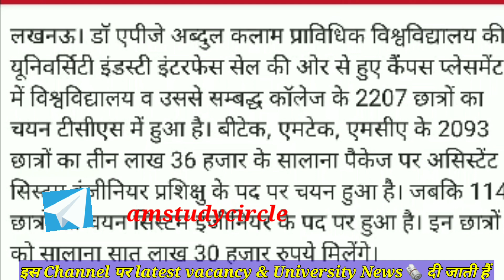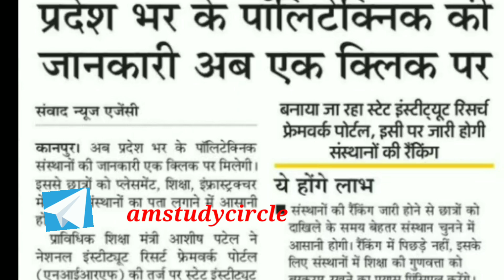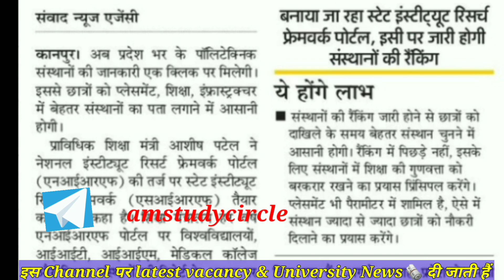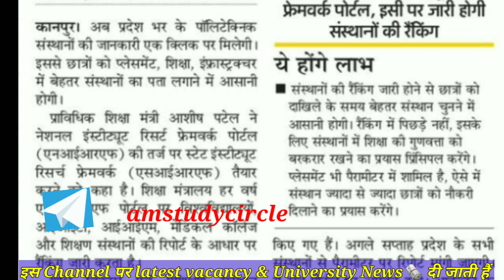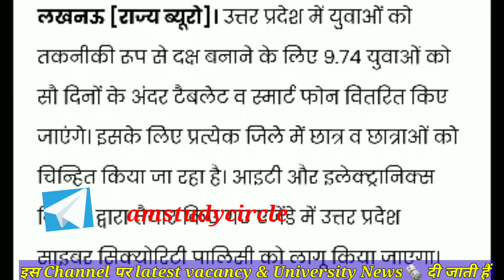AKTU Placement information 👍🏻👍🏻| Polytechnic mein होगी SIRF Ranking | 100 दिन में upfree tablet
This video give the information about the Upfree tablet yojana related news for University student.

# AM
university news
Aktu news